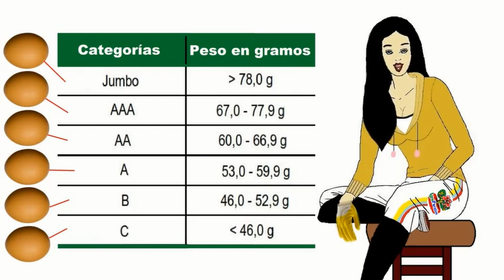Clases de Huevos avícolas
Clasificación de los huevos de gallinas por su peso, Triple A, doble A, de una sola A, jumbo entre otros. Empresa AgroPuentes